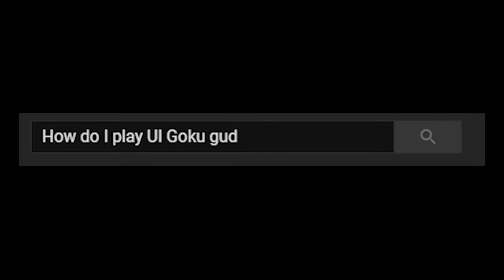My Journey With UI Goku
It has been a rough week since UI Goku came out. Had to learn a lot of things, fast.